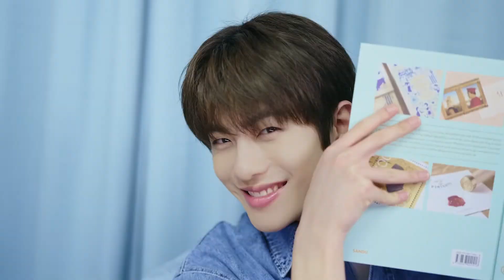ETUDE 에뛰드 순정x최보민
A Film by ABSFILM

Director. Byungseon An
Pd. Mingoo Ji
Staff. Joonbok Lee, Eunhye Kim
Dp. Byungkook Jin
Gaffer. Lighting Crew LUMEN
Creative Director. Bomi Lee
Photography. Hyunjung Shin
Client. Etude
Mar 2021